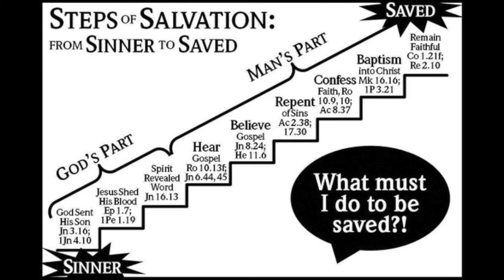Encouragement For Single Mothers & Their Purpose (Plus Testimony)